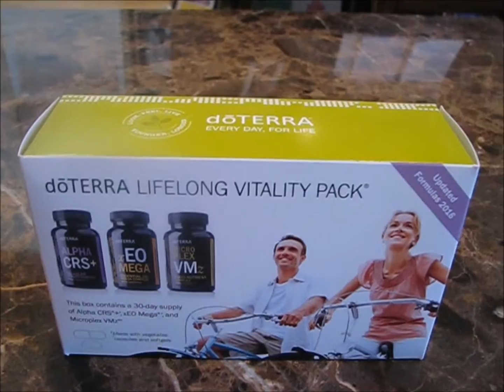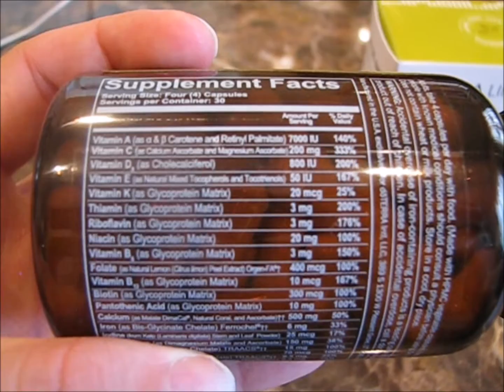THESE SUPPLMENT'S ARE AMAZING! DAY 158-159 WEEK 24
I'm just hoping my body can relax and take the minerals and vitamins I need to feel better! Do terra and the rife machine working hand in hand im hoping for long term relief while I use the rife machine!